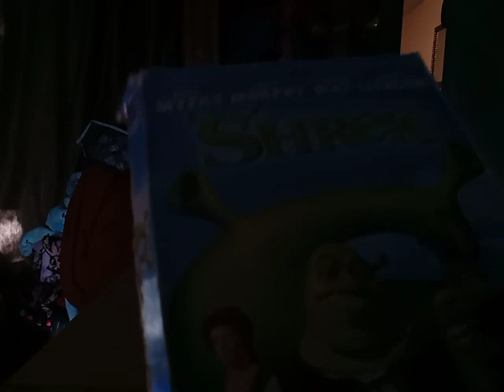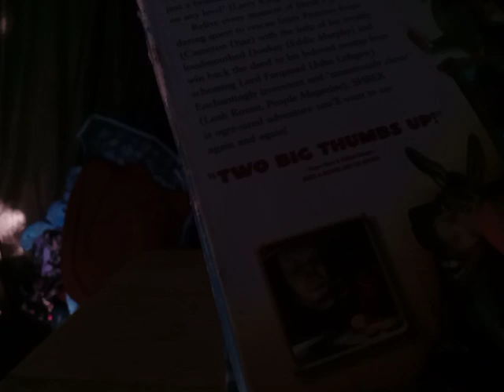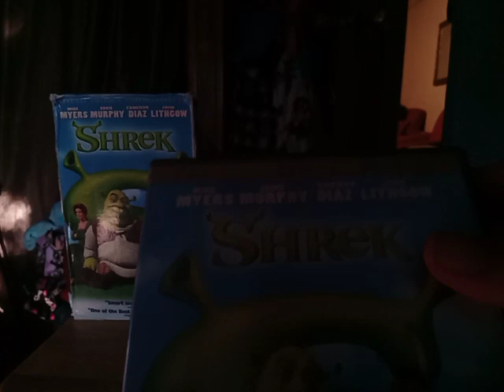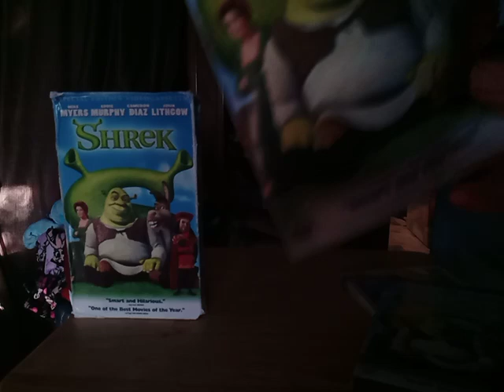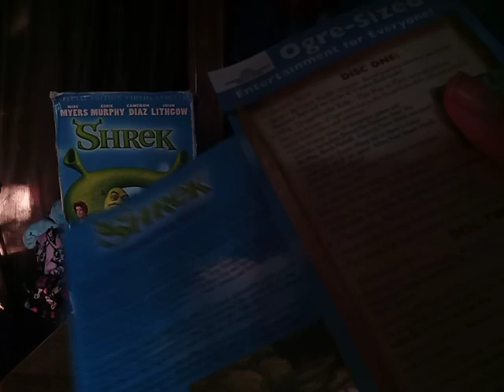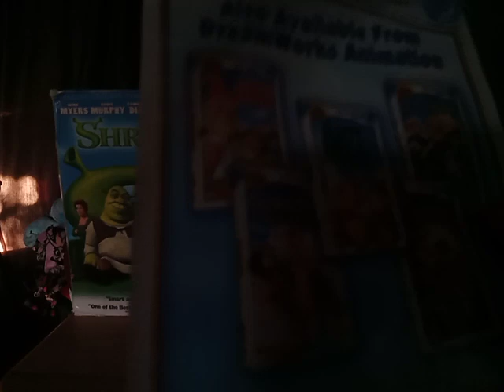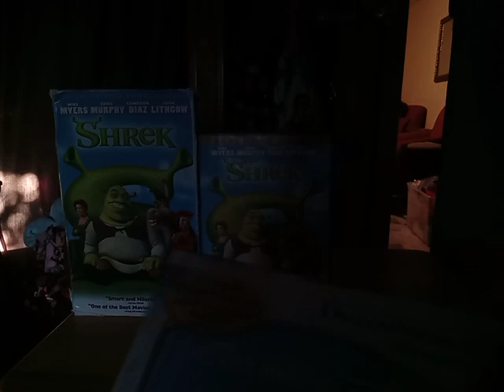3 Different Versions Of Shrek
The New 2001 Special Edition Videocassette VHS Tape And 2001 Two-Disc Special Edition DVD And 2003 DVD